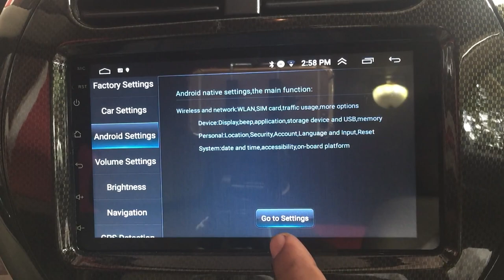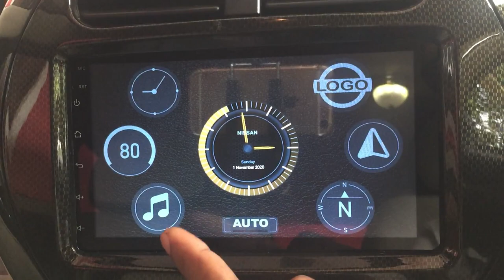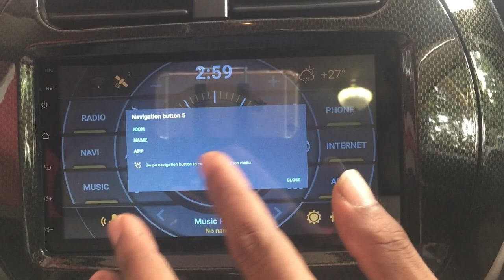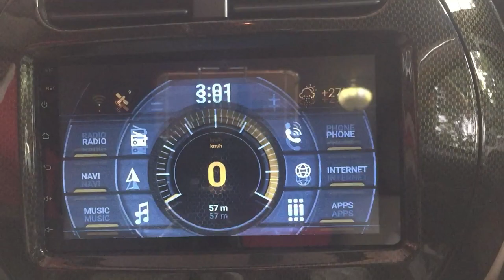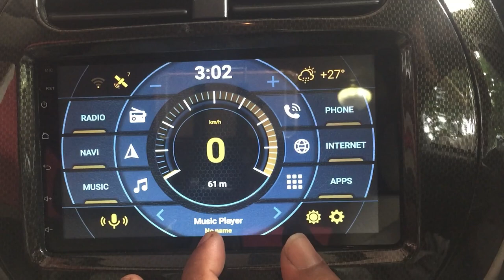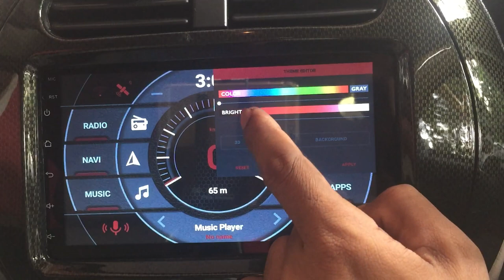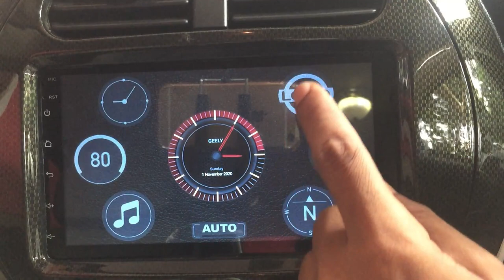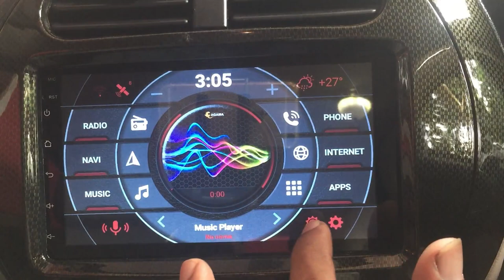The best Android car Head Unit Launcher (सबसे अच्छा एंड्रॉइड कार हेड यूनिट लॉन्चर)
I have tested in the last 5 years to find a good launcher for the Android car head unit. I found as the best launcher this app from the google play store. I recommend this app for your car as well. You can get full access after paying for this app.

Я тестировал последние 5 лет, чтобы найти хорошую пусковую установку для автомобильного головного устройства Android. Я нашел это приложение в магазине Google Play как лучший лаунчер. Я также рекомендую это приложение для вашей машины. Вы можете получить полный доступ после оплаты этого приложения.

This is the SetNFix YouTube channel. If you are an innovator, DIY lover, or do not want to waste your time at home, this is the channel you should watch. You can watch Arduino Projects, Electronic Projects, Car repair tips, Computer Hardware, and software lessons, iphone tips, Android tips, and much more.